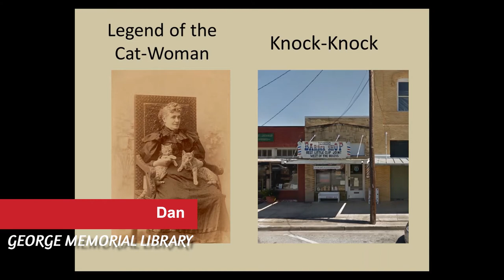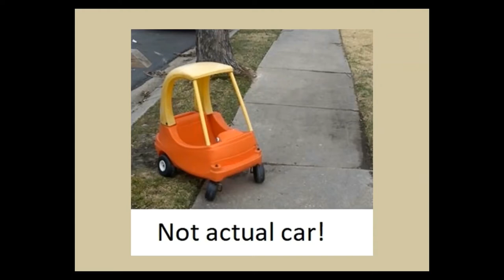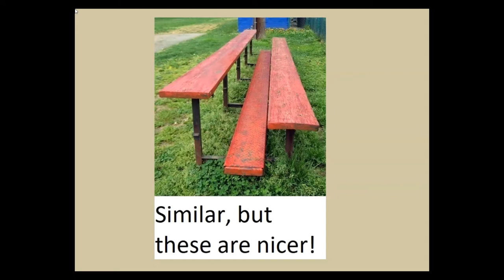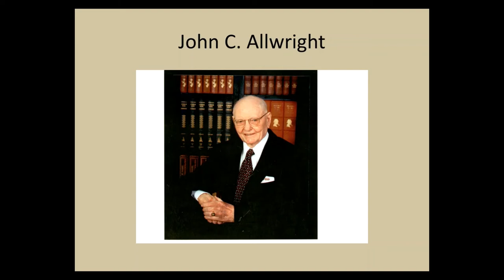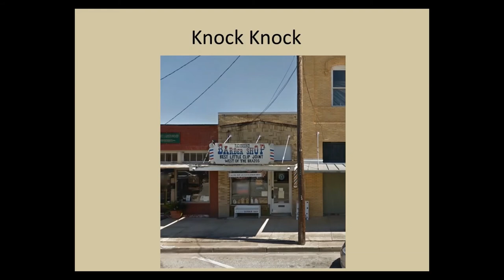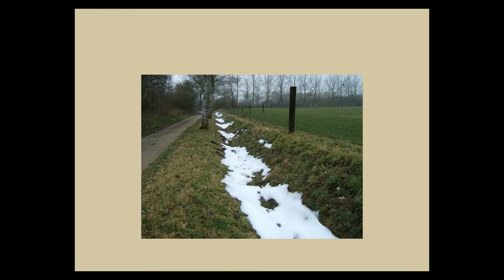Fort Bend County Legends: "The Catwoman" and "Knock-Knock"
Learn about the legend of The Catwoman of Fort Bend County, TX.

This video is presented by Fort Bend County Libraries' Genealogy & Local History Department at George Memorial Library in Richmond, TX.